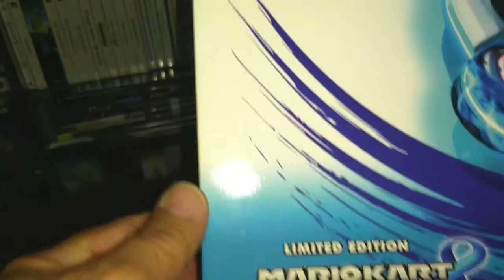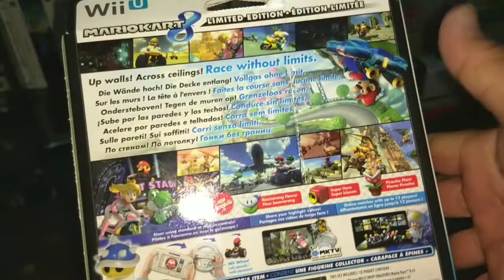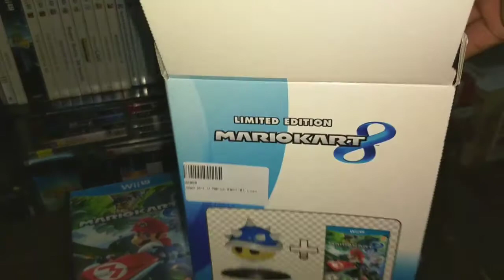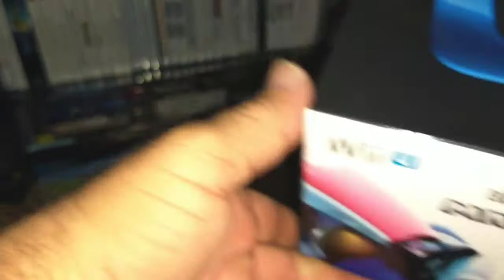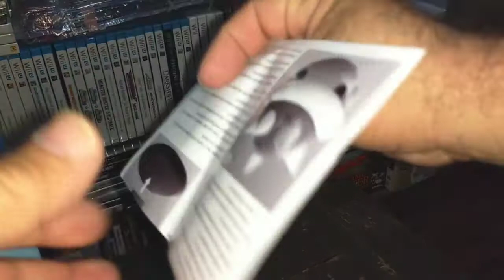Mário Kart 8 edição de colecionador Wii U